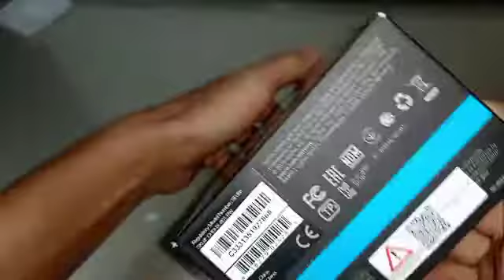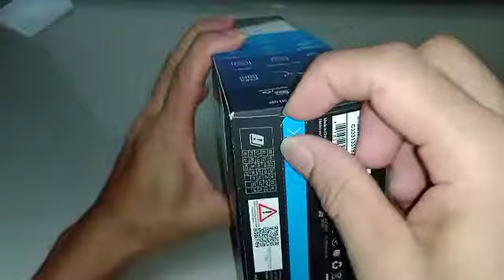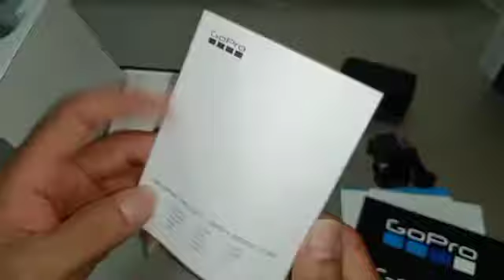GOBRO HERO 8 BLACK UNBOXING